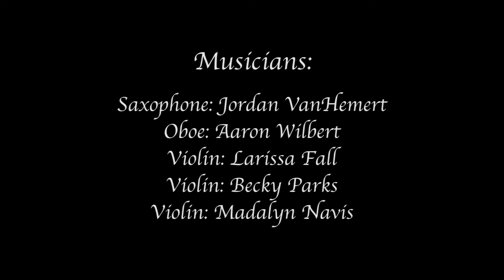Jordan VanHemert -- Just Friends from Charlie Parker with Strings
Jordan VanHemert, saxophone
Christopher Fashun, conductor
Aaron Wilbert, oboe
Becky Parks, violin
Larissa Fall, violin
Madalyn Navis, violin
Claire Schaar, viola
Graeme Richmond, cello
Martha Waldvogel-Warren, harp
Ivan Akansiima, piano
Crystal Rebone, bass
Andy Wheelock, drums

Video, Audio Engineering/Production: Ariel Vincent
Assistant Engineers: Michael Pineda, Parker Billings, Miranda Craig, Nils Fritjofson, Ben Douma

Special thanks to the Hope College Music Department and Communication Department.